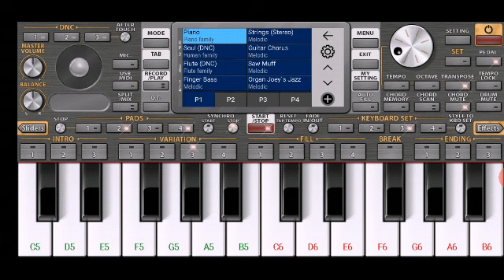new. song phir chala latest song //ring ton//vivan bits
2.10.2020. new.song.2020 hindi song